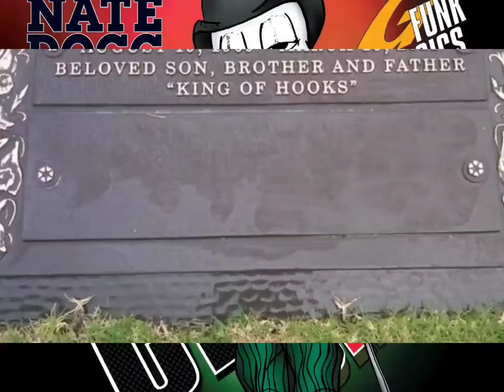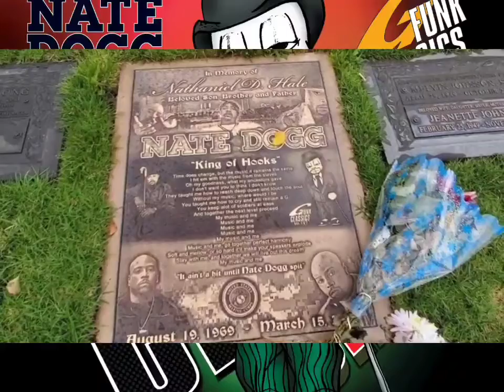Nate Dogg - Just Another Day (High Quality Extreme Bass Boosted)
Featuring: Butch Cassidy & Val Young
Produced By: Nate Dogg
Written By: Nate Dogg
Release Date: July 21, 1998
Backing Vocals: Butch Cassidy & Val Young
Keyboards: Soopafly
Bass: Tony Green
Recorded At: Dogg Foundation Studios, Dogg Pound, CA

Wake up early in the mornin' man
Runnin' kinda' late I gotta' catch my plane
Feelin' kinda' funny from the weed and thangs'
Kinda' glad I woke up so I can't complain
I really need a break from this paper chase
But my girl ain't gonna' wait for the diamond ring
My son ain't got to wait for no proper clothes
So I'm gone take a trip and do a couple of shows
So many different things be runnin' through my head
It's mandatory that I keep my family fed
On come the stompin' boots and I'm out there again
Seems like this crazy pace is never gonna' end.

I'm on a mission man, I'm fired up
They let me taste it man
And now I'm hooked
Ain't nobody standin' on the wall
I bust the way I bust because the feel it ya'll
People got opinions all about me ya'll
Got a lot of girls so they call me Dogg
Constantly around me is friends and foes
Say the wrong thing bet I bust your nose
I gotta' give give it up to niggaroes
Even thought at times we FOOK the same hoes
All the other niggas I'ma let U know
Ain't no player hatin' go for what you know
And if U see a girl that I'd like to lay
Feel free to send her my way

If I call U baby would U swing my way tonight
I got somethin' 4 U that I'm sure you're gonna' like.

And we can do it all night
I bet I hit it just right